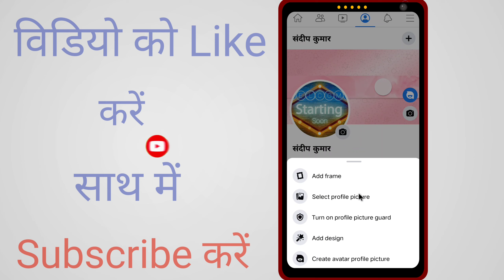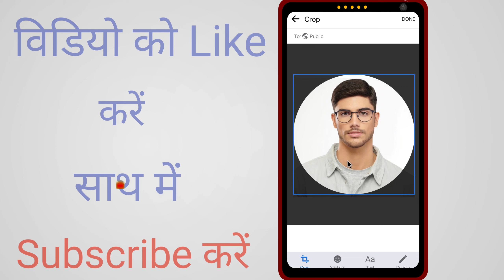Facebook ka profile photo change nahi ho raha hai | How to change facebook profile picture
Facebook ka profile photo change kaise kare, facebook ka profile picture change karne ka tarika, facebook par apna profile photo kaise change kar sakte hain,fb par apna dp kaise change kare,fb profile change karna batao